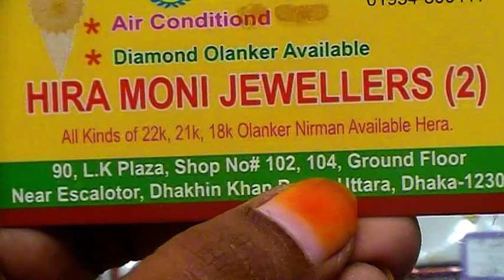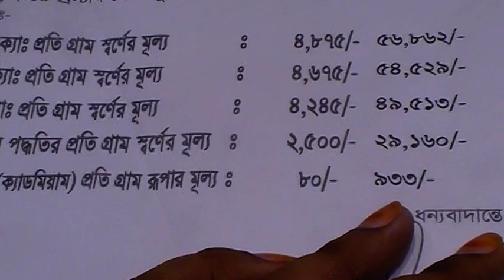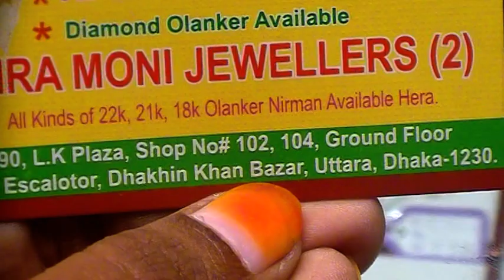আপুদের জন্য ২১ এবং ২২ KD স্বর্ণে Engagement Ring এর Exclusive সব ডিজাইনার কালেকশন।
Konock Chowdhury